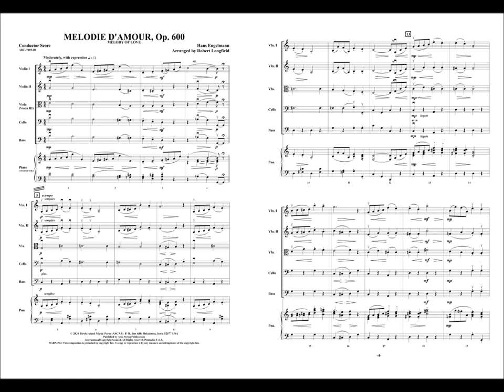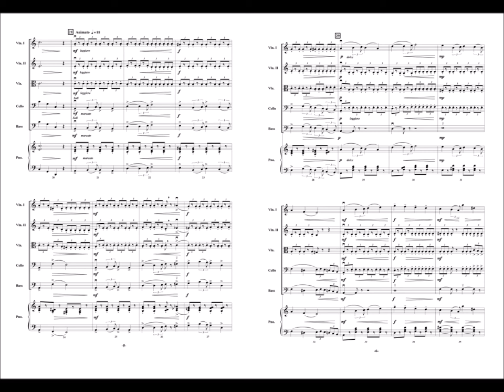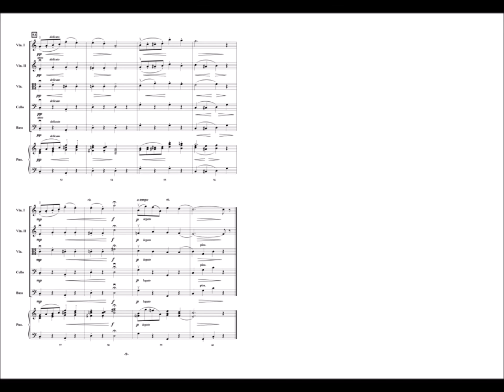Melodie D'Amour by Hans Enselmann Arranged by Robert Longfield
Beautiful, romantic music, originally composed for piano, “Melodie D’Amour” became the basis of a hit popular song in the 1950’s and 60’s. Now the original version is available in an arrangement for string orchestra. A contrasting middle section makes “Melodie D’Amour” an excellent choice for a lyrical contest piece. Elegant!

Recorded by The Washington Pops, Edward S. Petersen, conductor.